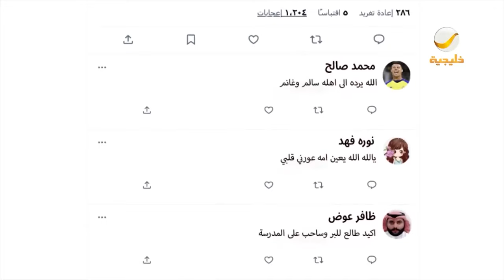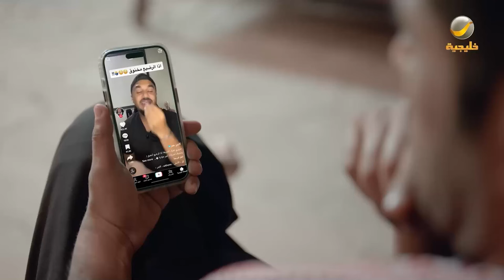ساعة من الضحك من أقوى مشاهد مسلسل شباب البومب الحلقة 21